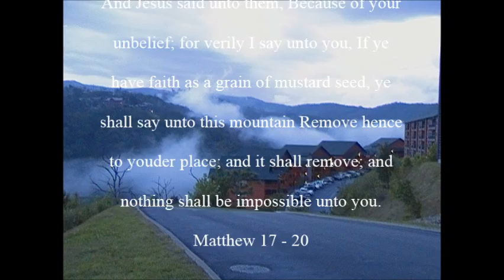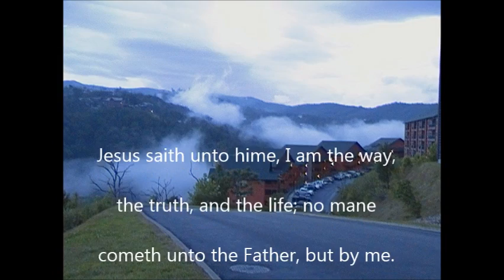Church it’s praying time part 1 By, Bro, Prentiss Barksdale Sr.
It's praying time.